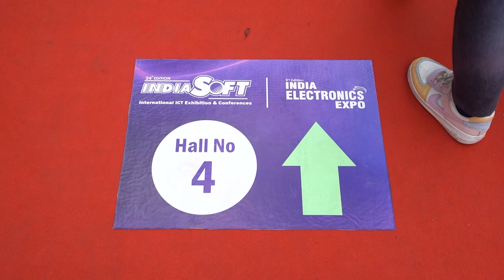Unlocking Insights: Conversation with M.A Johar, President of CP PLUS Intelligent Camera Systems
Join Mr. Mukesh Pal Jagga, Director of Venue.Events, in an exclusive interview with Mr. M.A Johar, President, Project Business Vertical (CP PLUS -  Intelligent Camera Systems)..

Delve into the world of cutting-edge surveillance technology and business strategy as they discuss the latest innovations, challenges, and opportunities in the realm of intelligent camera systems. From the integration of AI to the evolving needs of project-based businesses, this conversation promises insights that resonate across industries.

Tune in to gain valuable perspectives from a leader at the forefront of security solutions.